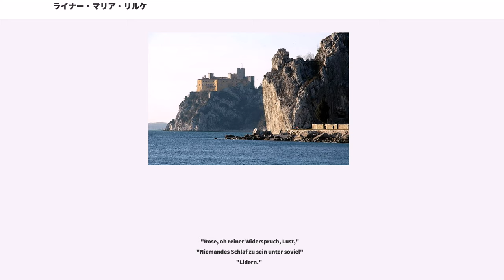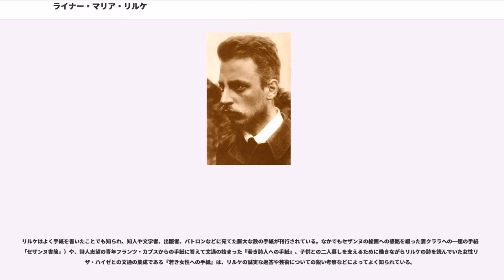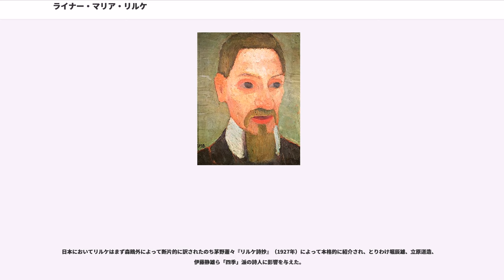ライナー・マリア・リルケ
ライナー・マリア・リルケ（、1875年12月4日 - 1926年12月29日）は、オーストリアの詩人、作家。シュテファン・ゲオルゲ、フーゴ・フォン・ホーフマンスタールとともに時代を代表するドイツ語詩人として知られる。

プラハに生まれ、プラハ大学、ミュンヘン大学などに学び、早くから詩を発表し始める。当初は甘美な旋律をもつ恋愛抒情詩を発表していたが、ロシアへの旅行における精神的な経験を経て『形象詩集』『時祷詩集』で独自の言語表現へと歩みだした。1902年よりオーギュスト・ロダンとの交流を通じて彼の芸術観に深い感銘を受け、その影響から言語を通じて手探りで対象に迫ろうとする「事物詩」を収めた『新詩集』を発表、それとともにパリでの生活を基に都会小説の先駆『マルテの手記』を執筆する。

第一次大戦を苦悩のうちに過ごした後スイスに居を移し、ここでヴァレリーの詩に親しみながら晩年の大作『ドゥイノの悲歌』『オルフォイスへのソネット』を完成させた。『ロダン論』のほか、自身の芸術観や美術への造詣を示す多数の書簡もよく知られている。

オーストリア＝ハンガリー帝国領プラハにルネ（・カール・ヴィルヘルム・ヨーハン・ヨーゼフ）・マリア・リルケ（）として生まれる。父ヨーゼフ・リルケは軍人であり、性格の面でも軍人向きの人物だったが、病気のために退職した後プラハの鉄道会社に勤めていた。母ゾフィー（フィアと呼ばれていた）は枢密顧問官の娘でありユダヤ系の出自であった。二人は結婚後まもなく女児をもうけたが早くに亡くなり、その後一人息子のルネが生まれた。彼が生まれる頃には両親の仲はすでに冷え切っており、ルネが9歳のとき母は父のもとを去っている。母ゾフィーは娘を切望していたことからリルケを5歳まで女の子として育てるなどし、その奇抜で虚栄的な振る舞いや夢想的で神経質な人柄によってリルケの生と人格に複雑な陰影を落とすことになる。母に対するリルケの屈折した心情はのちルー・アンドレアス・ザロメやエレン・ケイに当てた手紙などに記されている。リルケは父の実直な人柄を好んだが、しかし父の意向で軍人向けの学校に入れられたことは重い心身の負担となった。

1886年に10歳のリルケはザンクト・ペルテンの陸軍幼年学校に入学したが、周囲に溶け込めず早くから詩作を始めた。1890年にヴァイスキルヒェンの士官学校に進学したが、1891年6月についに病弱を理由に中途退学し、9月にリンツの商業学校に入学した。しかし商業学校もリルケの性にあわず、恋愛事件を起こしたこともあり1年足らずで退学してしまう（この出来事はリルケに軍人になる期待をかけていた父を失望させた）。一方1891年にはウィーンの『ダス・インテレサント・ブラット』誌に懸賞応募した詩が掲載され、翌年より各誌に詩の発表を始めている。

プラハに戻ったリルケは大学進学を目指すことになり、貴族の称号を持つ富豪であった伯父ヤロスラフ・リルケの援助を受けてプラハ・ノエシュタットのギムナジウムの特別聴講生となった。すでに17歳になっていたリルケは伯父のはからいで個人授業を受けることができ、ギムナジウムの全コース8年分を3年でやり遂げ優秀な成績で卒業した。このギムナジウム時代にリルケは母の妹の紹介で知り合ったヴァリー（ダーフィト・ローエンフェルト・ヴァレリー）という年上の女性と恋に落ち、3年の交際期間の間に彼女のために多くの詩を書いた。これらの詩は1894年に刊行された処女詩集『いのちと歌』として結実した。
1895年よりリルケはプラハ大学、ついでミュンヘン大学で文学、美術、哲学などを学び、その傍ら詩や散文を多数執筆した。初期の詩作品は自らの感情を詩篇にのせて歌う優美さによって特徴付けられ、そのころ隆盛してきていたユーゲントシュティールと軌を一にしていると見る向きもある（カール・ユージン・ウェップ『リルケとユーゲントシュティール』 伊藤行雄、加藤弘和訳、芸立出版、1980年）。南ドイツの文化の中心であったミュンヘンでは他の作家・詩人と積極的に交流を持ち、リーリエンクローンやデーメル、ゲオルゲなどと知り合い、またヤーコプ・ヴァッサーマンを通してデンマークの詩人ヤコブセンの作品を知り大きな影響を受けた。またヴァッサーマンからはツルゲーネフを読むこと...